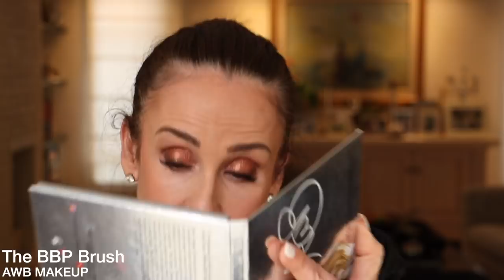מאפרת את לאה שנירר!